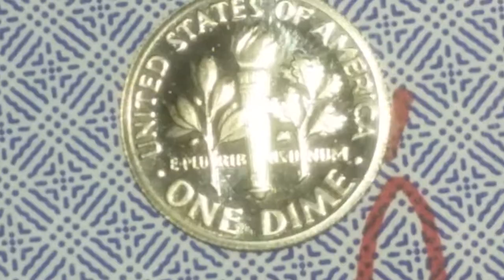1973-S proof Roosevelt dime |with coin facts| 《Random coin collector》